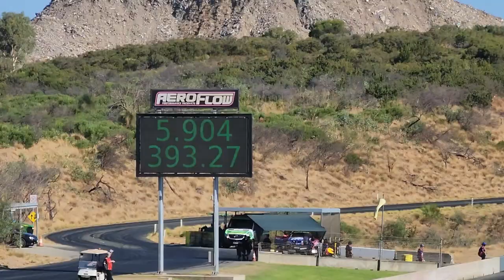Marty Dack over Maurice Brennan Q1 52nd Western Nationals @ Perth Motorplex.